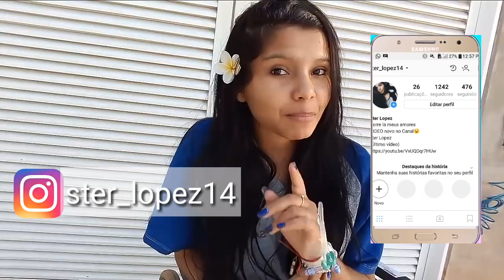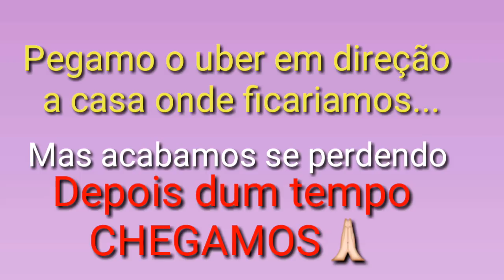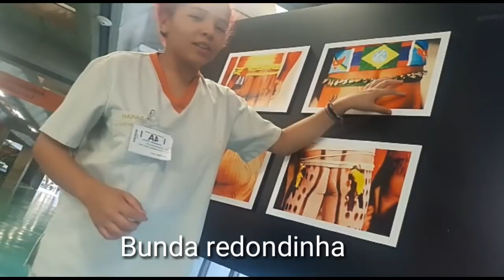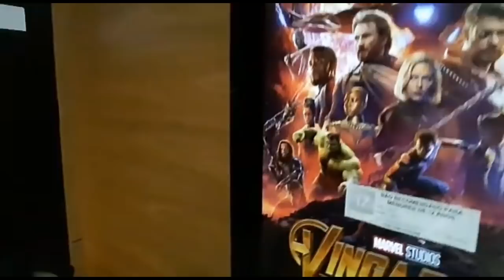VLOG: Viajando com minha irmã, Sarah kubstchek em Brasilía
Olá meus amores esse video relata a viagem toda q tive ao lado da minha irma..foi bem divertido espero q se divirtam tambem .

Bjs meu amores ate a proxima semana